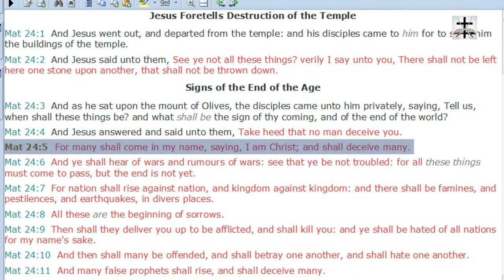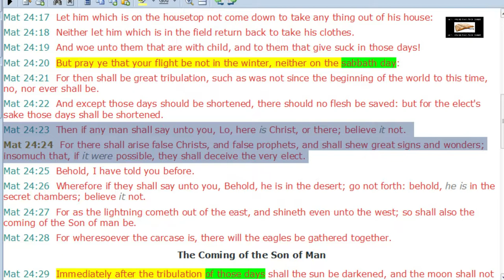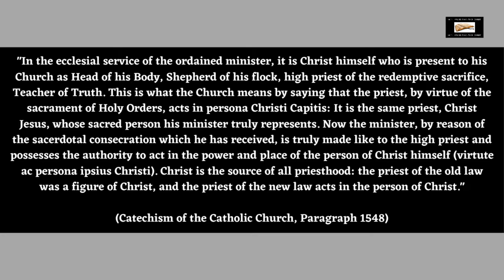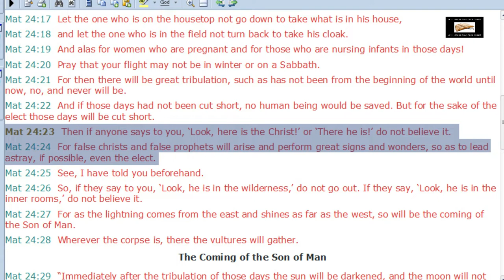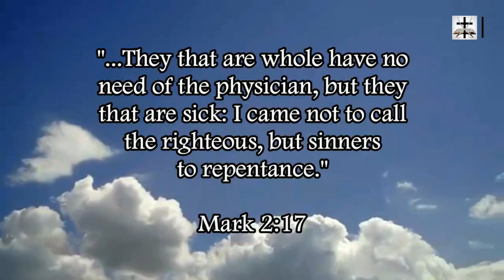The ESV Covers Up For Catholic Priests In Matthew 24:5 & Matthew 24:23-24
The ESV (Extremely Satanic Version) covers up for the Antichrist-spirited Romanist priesthood in Matthew 24:5 and Matthew 24:23-24. The ESV covers up for several Catholic heresies and this is one of them.